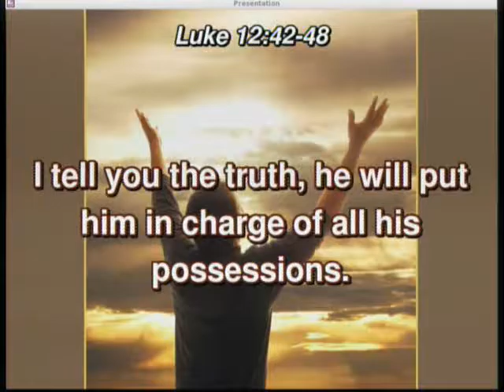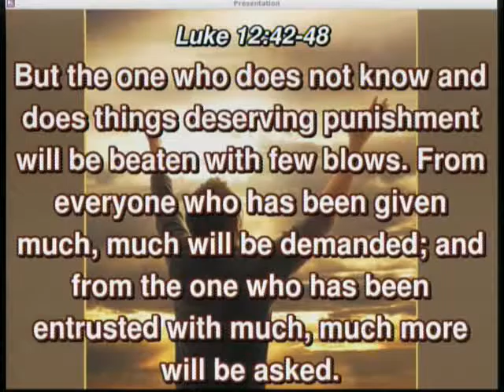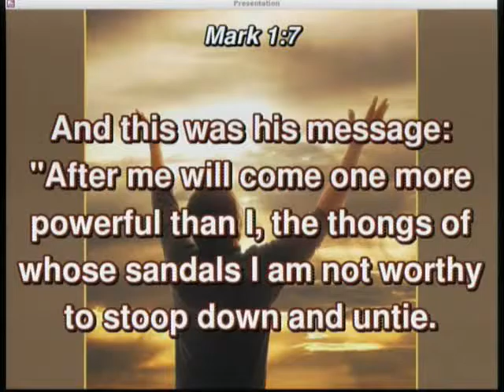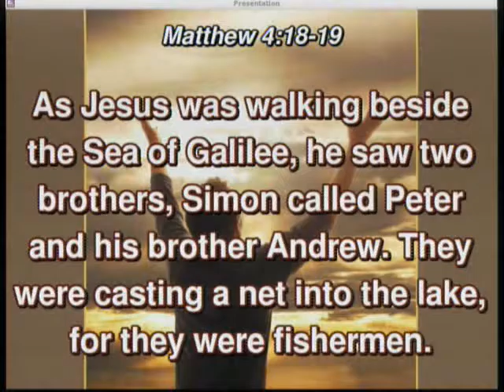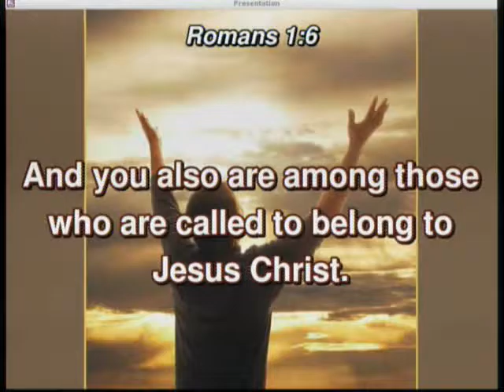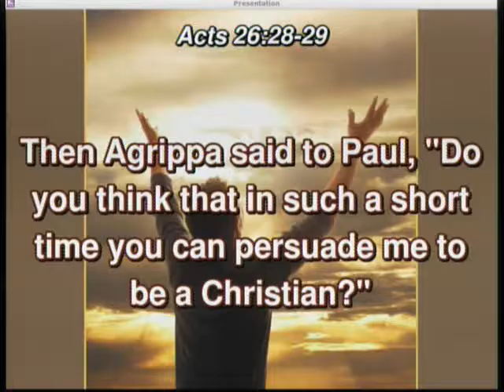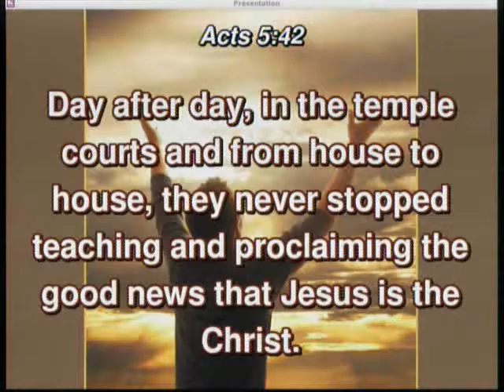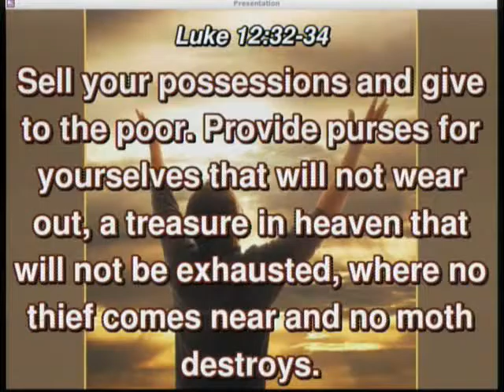20161016 - Servants Of Christ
Sunday Service, Sermon - Servants of Christ